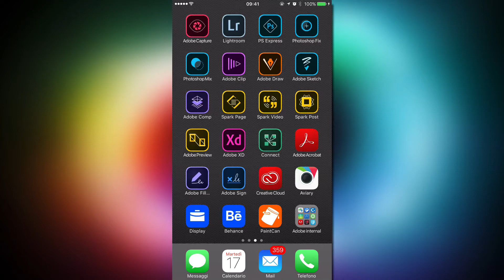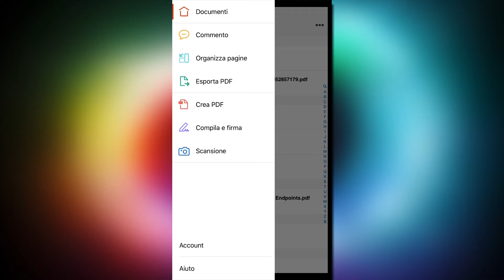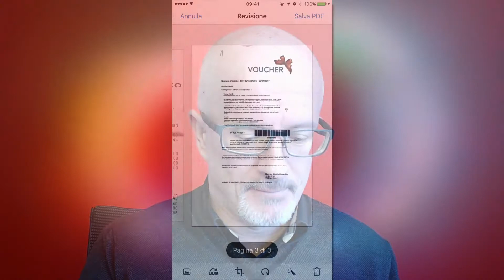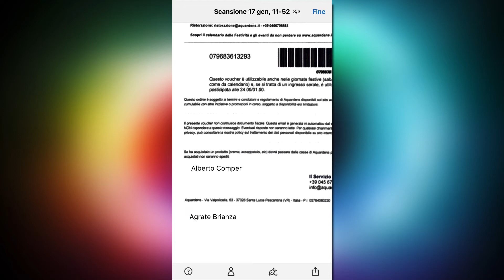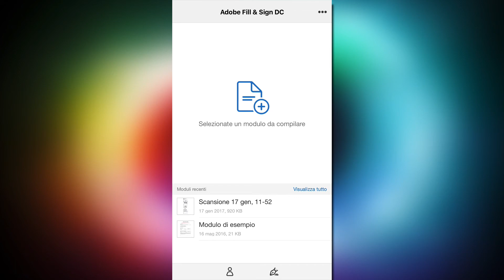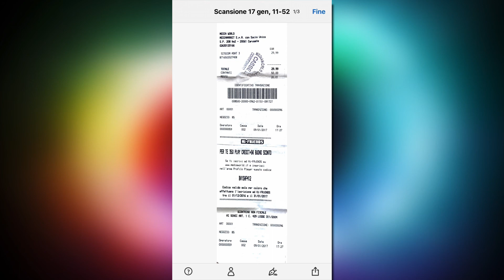Adobe Acrobat DC Mobile - Scansione documenti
Con la nuova funzione di scansione documenti di Acrobat DC per mobile è facile e veloce digitalizzare al volo documenti cartacei ed elaborarli con altre applicazioni per mobile come Adobe Fill & Sign per la compilazione e la firma.